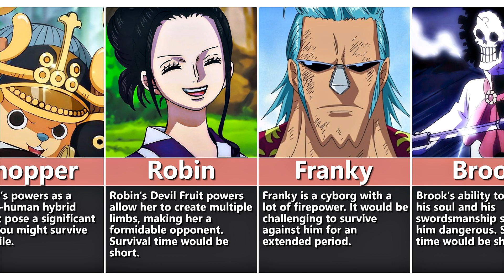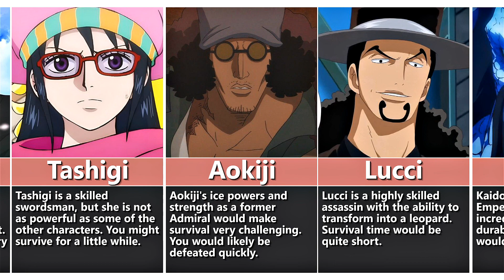How Long Could You Survive Against One Piece Characters?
➤ About the video: How Long Could You Survive Against One Piece Characters?

⚠️❗️ : All pictures and songs go to their owner. We only work on videos ( Editing and Thumbnails...etc )